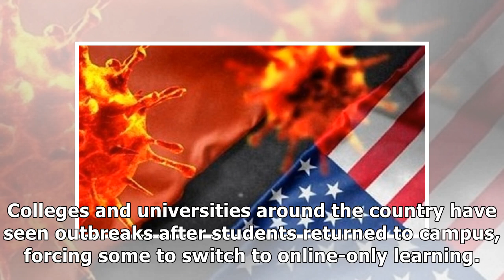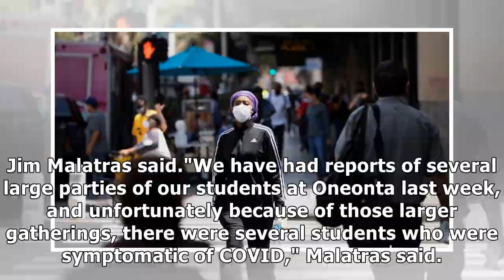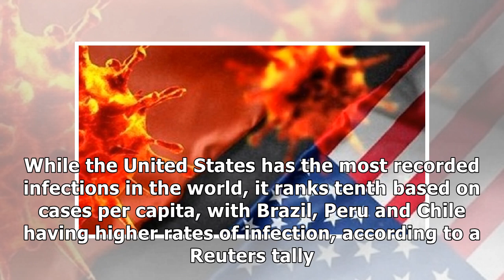U.S. COVID-19 cases top six million as Midwest, schools face outbreaks